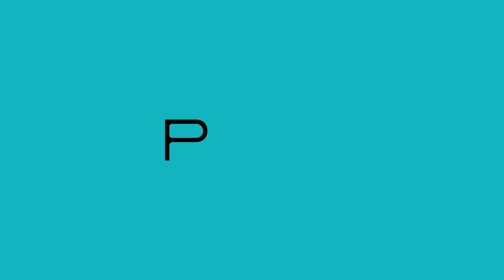Ephemera Circa Dipowinatan - Dari Kintelan ke Dipowinatan - Puji Istanto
Puji Istanto, Ketua RT 01 di Dipowinatan. Pak Puji bercerita mengenai bagaimana sejarah perkembangan Dipowinatan khususnya wilayah kerkhoff, kemudian menjadi terminal, THR Sasana Suka hingga menjadi Purawisata.